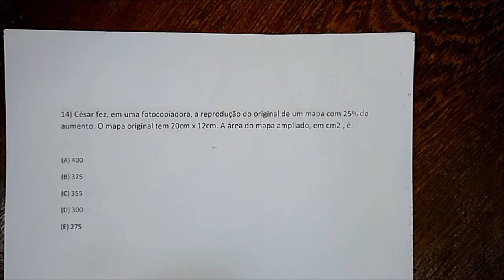Raciocinio Logico IBGE 2006 Q14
César fez, em uma foto copiadora, a reprodução do original de um mapa com 25% de aumento. O mapa original tem 20cm x 12 cm. A área do mapa ampliado, em cm², é:

A) 400
B) 375
C) 355
D) 300
E) 275
Questão de raciocinio logico concurso IBGE 2006 para Agente de Pesquisas e Mapeamentos.

Questão numero 14

Concurso Publico IBGE

Instituto Brasileiro de Geografia e Estatística